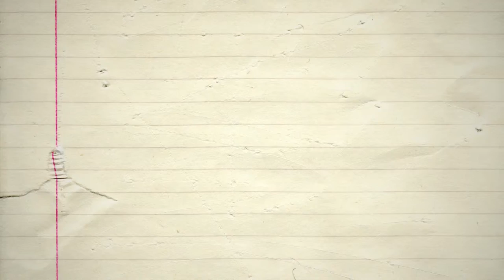Let's Play - Freddi Fish 1.9 - THE END.